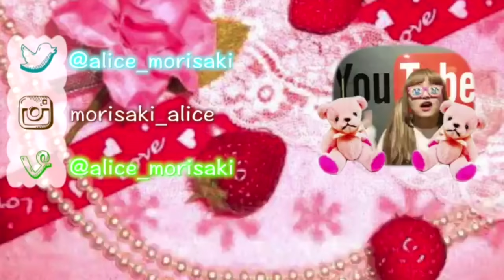【今後の予定】ダイエット関連動画とエステの動画とか撮りたいという願望。